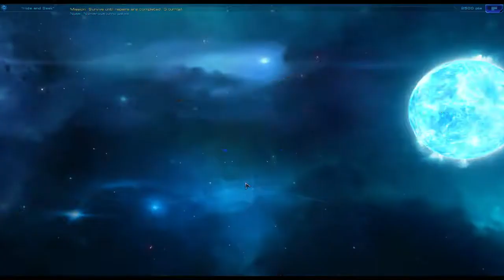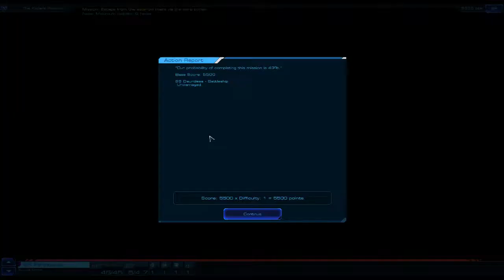Sid Meier's Starships gameplay takeing planets and blowing ships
Sid Meier's Starships gameplay, enjoy and thank you for stopping by.
You can see me on Twitch: Monday, Wednesday and Friday, at 3 PM Eastern Time (8 PM GMT)